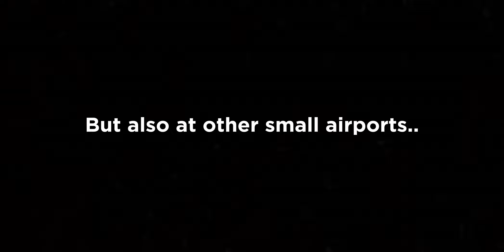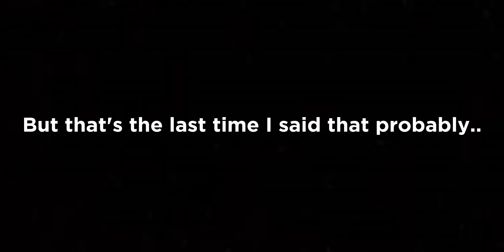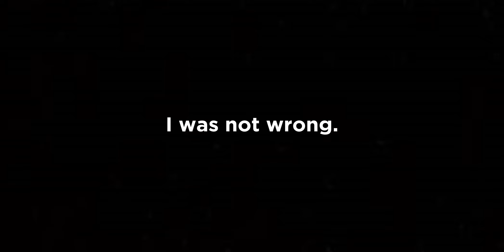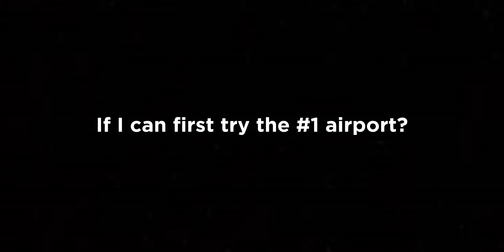ANTONOV-225 VS. SMALL AIRPORTS | PTFS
In this video I tried to land the Antonov-225 at SMALL airports in all over Pilot Training Flight Simulator on ROBLOX! Sometimes It turned out horribly..

✅Video Idea Inspired by @anxiies - Make sure to check him out.

This video was made by Clasparta